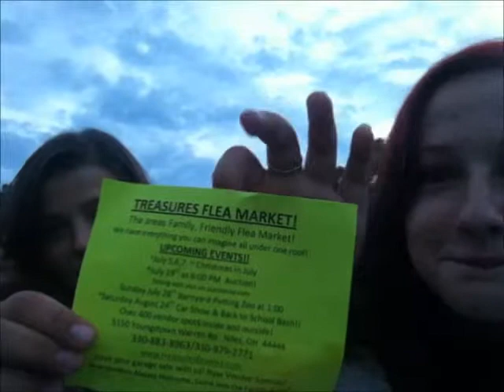4th Of July Vlog!